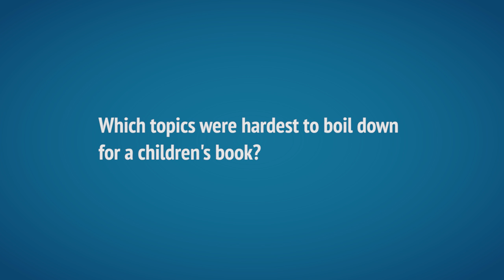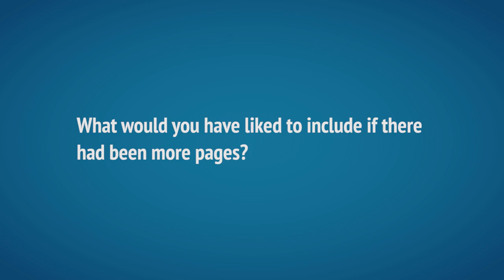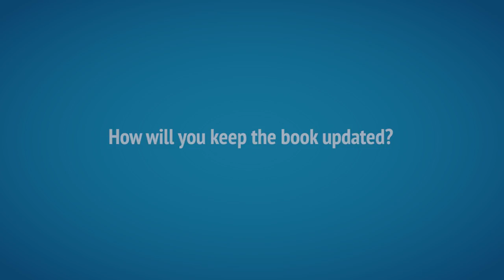The Ladybird book on climate change: Interview with author Dr Emily Shuckburgh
Dr Emily Shuckburgh is deputy head of the polar oceans team at the British Antarctic Survey, and co-author of the Ladybird book on climate change, along with HRH The Prince of Wales and former Friends of the Earth director Tony Juniper.

The interview was conducted by Leo Hickman, 25 January 2017. Video was shot by Rosamund Pearce.